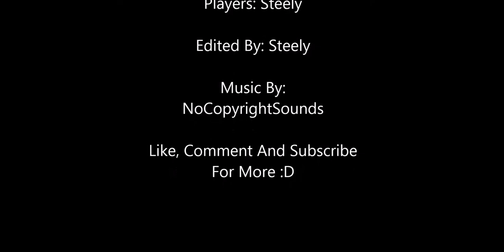Lets Play: Counter Strike Global Offensive #2: Steely Highlight Reel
Social Networks -
Follow Desmeon: